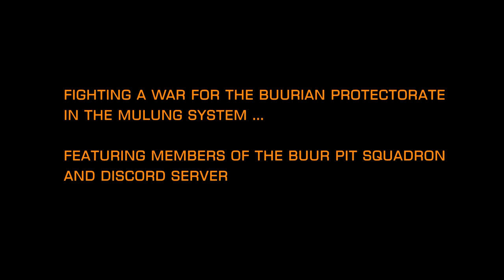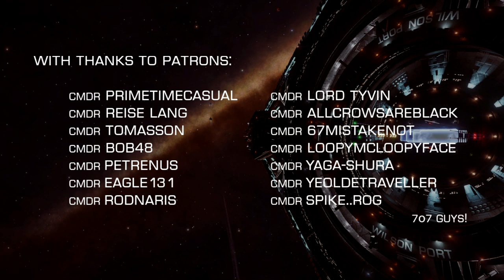Elite Dangerous: War in Mulung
EliteDangerous: War in Mulung

Put you headphones on.
Fullscreen it and make sure you stick around for the moneyshot at the end!

Pilots:
CMDR Yaga Shura
CMDR Reno Solis
CMDR Bob48
CMDR Tomasson
CMDR Buur

Camera CMDR Rheeney